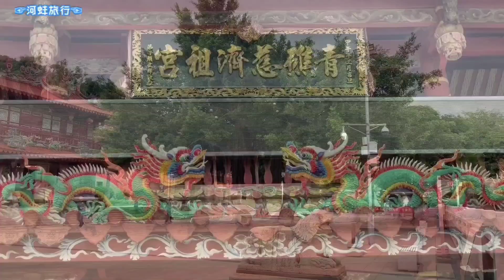中国厦门青礁慈济宫，朝拜保生大帝两座祖庭之一，曾经属漳州府海澄县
厦门青礁慈济宫，朝拜保生大帝两座祖庭之一，曾经属漳州府海澄县